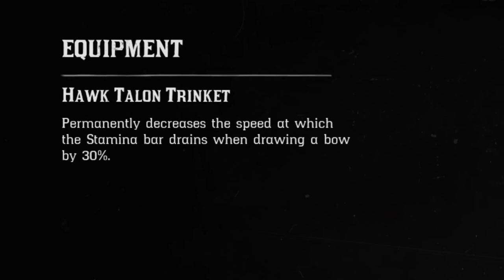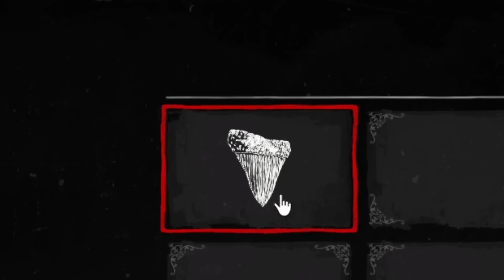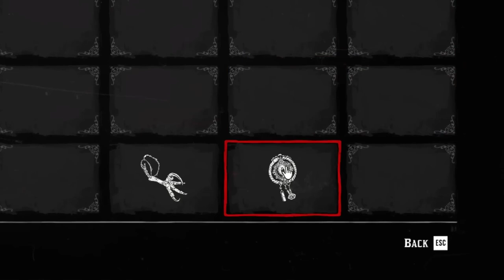The most OP game items RDR2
Hawk Talon Trinket
Behind the waterfall at Deadboot Creek.

Cobalt Petrified Wood
Found in a chest on a cart, just under a large overhanging rock.
Used to craft a Boar Tusk Talisman at the Fence.

Shark Tooth Trinket
In a lock box by the shipwreck.

Abalone Shell Fragment
Found inside an old house just north of the Sheriff's Station.
Used to craft the Bison Horn Talisman.

Cat Eye Trinket
In a lockbox by a crate.

Turtle Shell Trinket
In a lock box under the stairs.

Crow Beak Trinket (Looted ammo increased by 10%)
By the grave beside the tree.